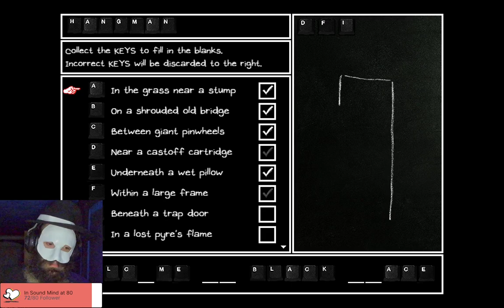Omori Episode 46# Afraid of Drowning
vvvvvvInthus episode Omori bests his fear of the deep blue ocean
and jumps down a well after.